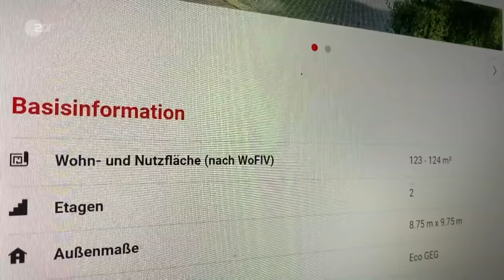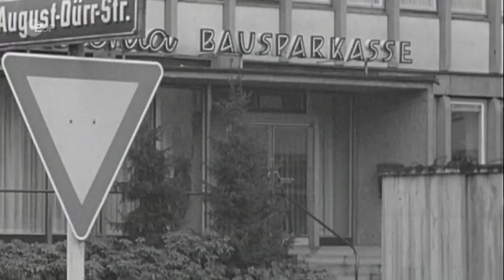Das Ende des Einfamilienhauses: Warum immer mehr Städte den Hausbau einschränken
In Münster soll der Bau von freistehenden Einfamilienhäusern stark eingeschränkt werden, ebenso in Hamburg und anderen Städten. Das Ziel: Dringend benötigten Wohnraum schaffen und umweltfreundlicher werden. Aus der Traum vom freistehendem Haus mit Garten? Und was sind die Alternativen?

Auf der Suche nach Antworten spricht ZDF-Reporter Thadeus Parade in diesem Film unter anderem mit dem mit Münsteraner Stadtplaner Christopher Festersen und der Städteforscherin Ricarda Pätzold.

Hier auf ZDFheute Nachrichten erfahrt ihr, was auf der Welt passiert und was uns alle etwas angeht: Wir sorgen für Durchblick in der Nachrichtenwelt, erklären die Hintergründe und gehen auf gesellschaftliche Debatten ein. Diskutiert in Livestreams mit uns und bildet euch eure eige-ne Meinung mit den Fakten, die wir euch präsentieren.